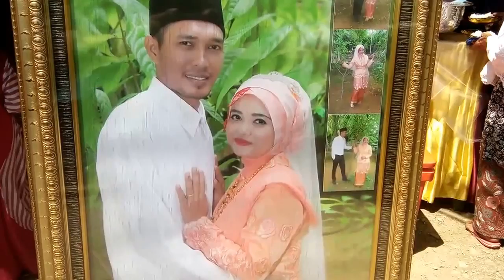SiTANGKAI TIGA SAMALANGA Penganten baroe